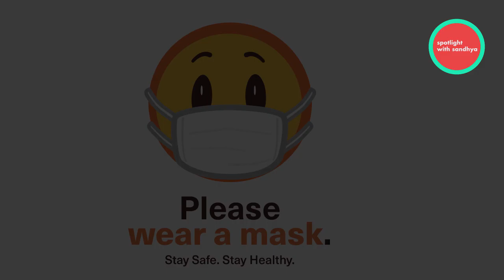Dr.Shahid Jameel, virologist, answers questions on COVID-19 vaccines | Spotlight with Sandhya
The Vaccine is here yet people are anxious.
*Should you take the anti-corona vaccine?
*Which COVID-19 vaccine is safer? covishield vaccine, seruminstituteofindia covaxin vaccine bharat biotech
*How long will it give you immunity?
*Is it time to junk your mask?
Answering all these questions and more,  Dr. Shahid Jameel, a world renowned virologist, and the Director of the Trivedi School of BioSciences, Ashoka University, explains to Sandhya Mendonca the technology behind the vaccines, who should/ shouldn't take the vaccine, if herd immunity is finally here and more.
In episode 30 of spotlightwithsandhya

You may also enjoy watching this Spotlight interview with Dr. Isaac Mathai on how to boost your immunity